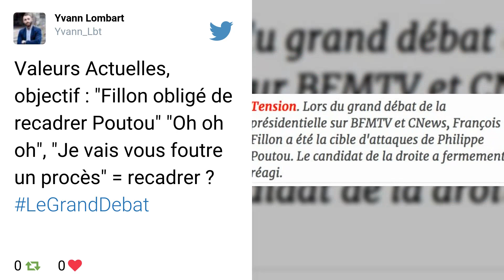«Le Grand Débat» : Fillon menace Poutou de lui «foutre un procès»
Au cours du débat entre les 11 candidats à la présidentielle mardi soir, le candidat du NPA Philippe Poutou n’a pas mâché ses mots lors du chapitre sur la morale en politique. Sa charge contre François Fillon, évoquant les affaires judiciaires en cours, a fait réagir ce dernier. Entre ses dents, il a menacé Philippe Poutou d’un procès…

Lors du grand débat de mardi soir, Philippe Poutou a lancé une forte charge contre Marine Le Pen et François Fillon, lors du passage sur la moralité de la vie politique et de la fonction présidentielle.

Le candidat du NPA a en effet déclaré : « après Dassault, Balkany et - là c’est le régal - Fillon que des histoires : plus on fouille, plus on sent la triche la corruption ! ». Et désignant François Fillon, « François Fillon il se dit préoccupé par la dette mais il y pense moins quand il se sert dans les caisses publiques, quand il paye sa famille… »

À ce moment, François Fillon l’a interrompu : « Oh, oh ! On n’accuse pas comme ça ». Il a ensuite marmonné « Je vais vous f… un procès, vous ! »